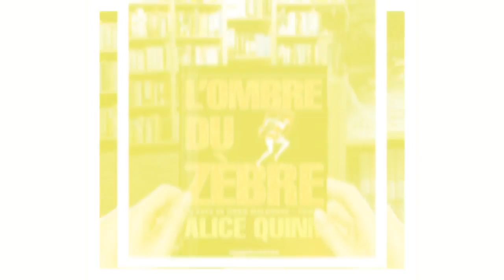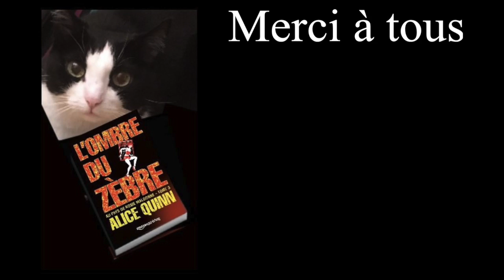Concours L'ombre du zèbre - 8 - THEO LEMATTRE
Surtout LIKEZ et PARTAGEZ cette vidéo

Dans le cadre du Concours L'ombre du zèbre vidéo selfie,
Theo LEMATTRE,
auteur de
La Malédiction du Vatican
lit ici un extrait du roman
L'ombre du zèbre de Alice Quinn,
3eme saison de la série des Rosie Maldonne.

Retrouvez Théo LEMATTRE
sur sa page auteur:

Le lecteur qui a récolté le plus de vues,

Merci aux mousquets, Amanda, Hélène et Xavier, pour leur participation à cette aventure...

Ce Selfie-vidéo vous a plu ? Partagez-le !
sur Twitter, sur Facebook ou chez Google+ en cliquant
sur un ou plusieurs des boutons ci-dessous.
Si vous l'avez trouvé sympa, bien sûr !

Concours L'ombre du zèbre - 1—Jean Baptiste VIET

Concours L'ombre du zèbre - 2 —SABINE

Concours L'ombre du zèbre - 3 - Wendall UTROI

Concours L'ombre du zèbre - 4 - Florence CLERFEUILLE

Concours L'ombre du zèbre - 5 - Jean Philippe TOUZEAU

Concours L'ombre du zèbre - 6 - Winona KEANE

Concours L'ombre du zèbre - 7 - Amanda CASTELLO

concours L'ombre du zèbre - 8 - Théo LEMATTRE

concours L'ombre du zèbre - 9 - Hélène BABOUOT

concours L'ombre du zèbre - 10 - Audrey ALWETT

concours L'ombre du zèbre - 11 - LAURENCE LABBÉ

concours L'ombre du zèbre - 14 - Nadia WUILLOT

concours L'ombre du zèbre - 15 - Lhattie HANIEL

concours L'ombre du zèbre - 16 - LIONEL BORIE

concours L'ombre du zèbre - 17 - Cyril GODEFROY
auteur, éditeur de "50 stratégies et tactiques

concours L'ombre du zèbre - 18 - Marjorie LOUP

concours L'ombre du zèbre - 19 - Laurent BETTONI

Concours L'ombre du zèbre - 20 - MARIE BO